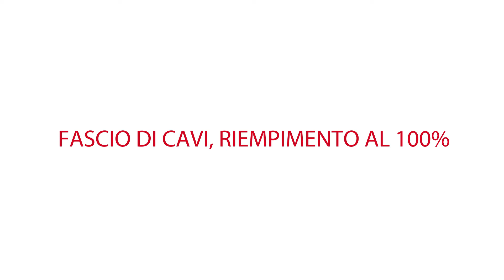Collare per cavi CFS-CC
Il collare per cavi CFS-CC offre un’ottima tenuta al fuoco ideale per i casi di aperture fino a 108 mm di diametro.